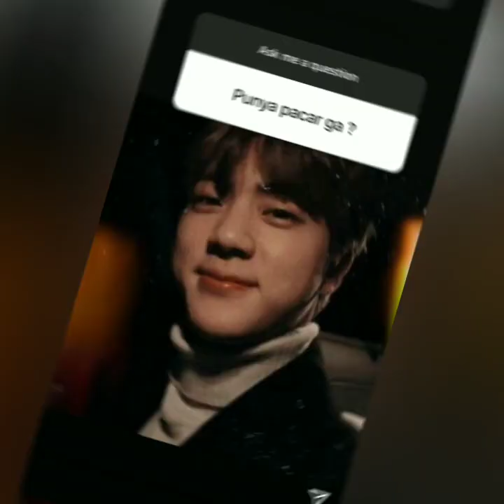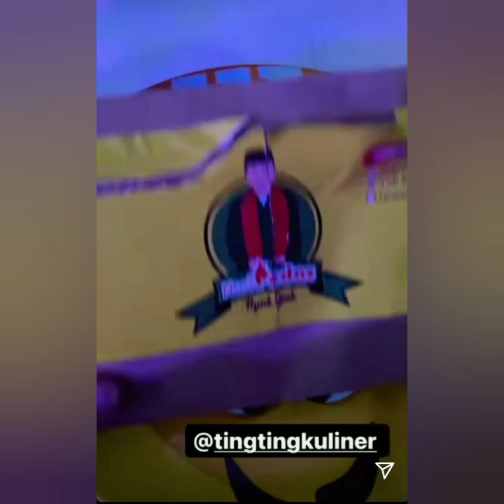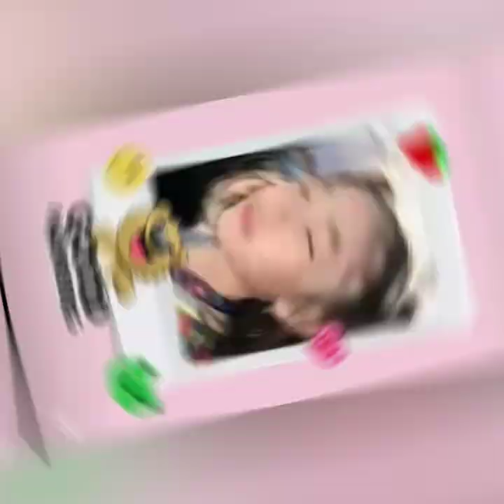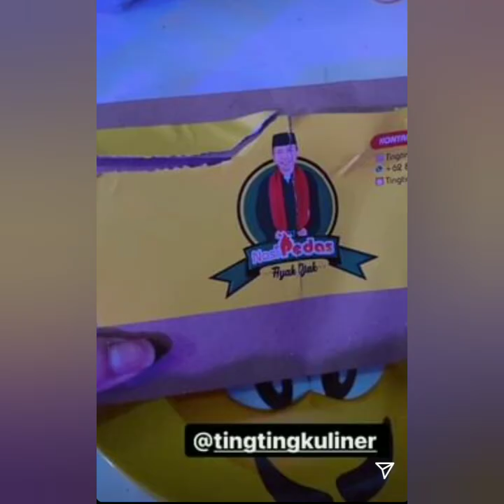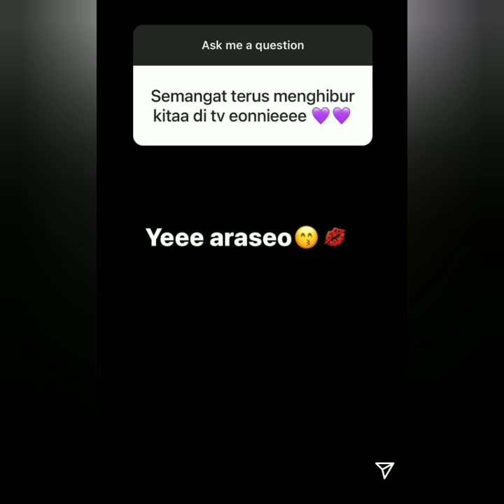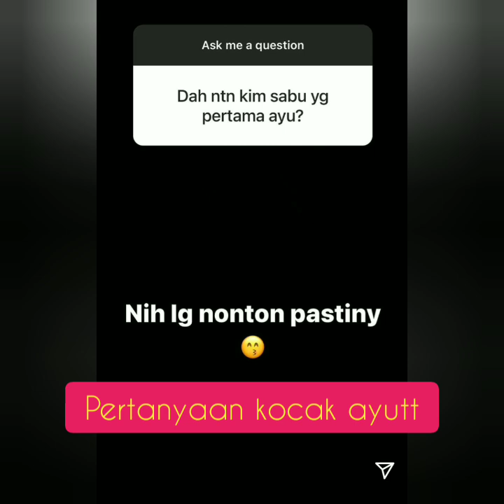Story AYU TINGTING HARI INI SUPER KEREN DAN SPEKTAKULER